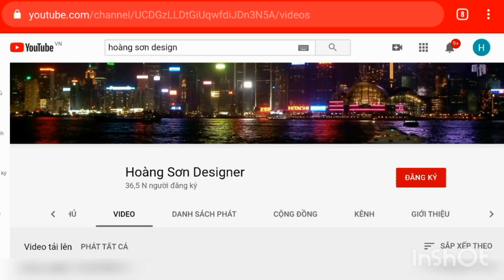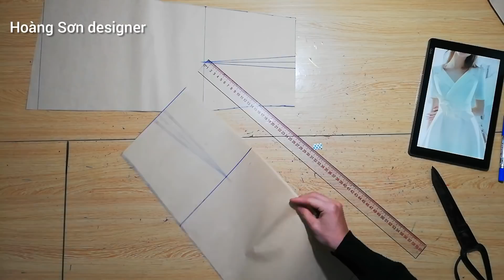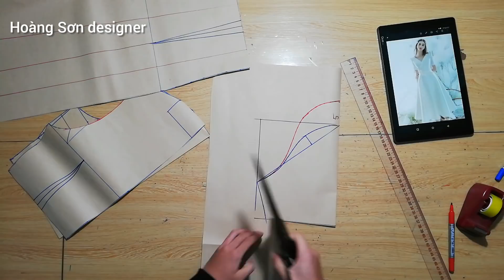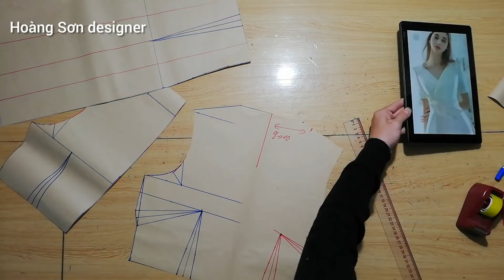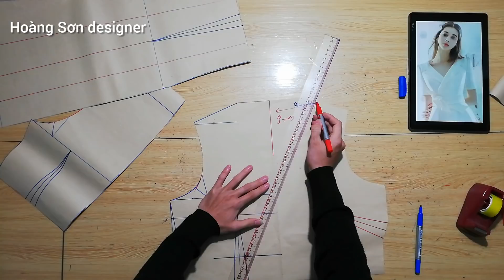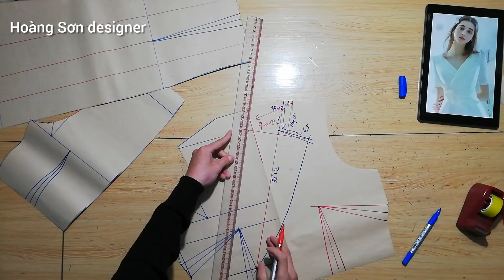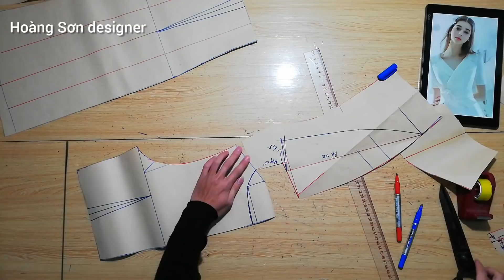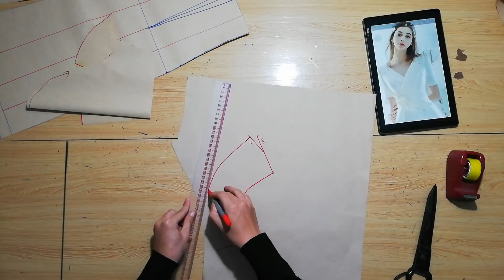Dạy cắt may cơ bản: hướng dẫn cách cắt đầm cổ hai ve chồng,tay nhún|hoàng sơn designer, cổ hai ve